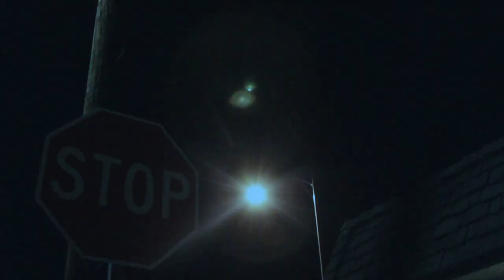Clayraw - ''Still Ridin'' (Official Video)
Clayraw starring in ''Still Ridin''
Filmed & Edited by Richard Wolfe Films